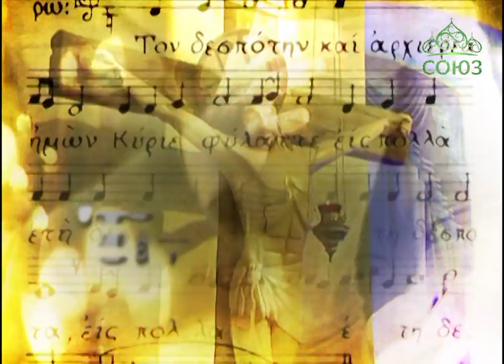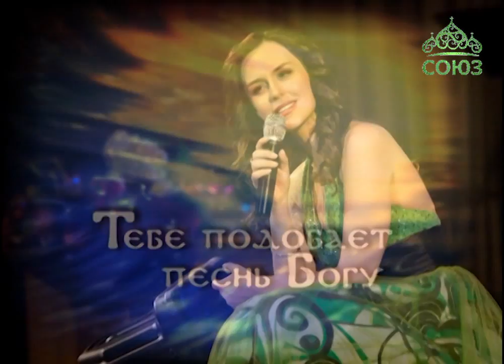Алёна Биккулова в передаче «Тебе подобает песнь Богу» на телеканале «СОЮЗ»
Тебе подобает песнь Богу.
Выпуск от 26 июня 2013 года.